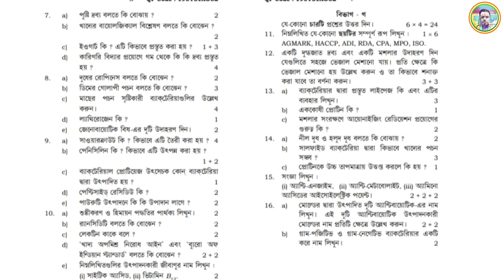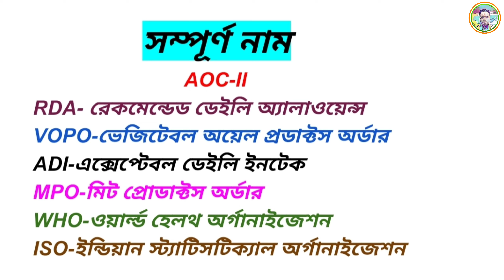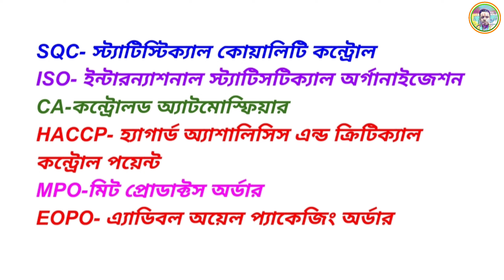AOC-2 6 নাম্বার একেবারেই হাতের মুঠোয়।এই সুযোগ একদম হাতছাড়া করবেন না। 6 নাম্বার চাইলে ভিডিওটি দেখুন